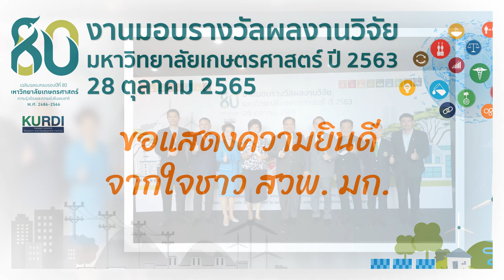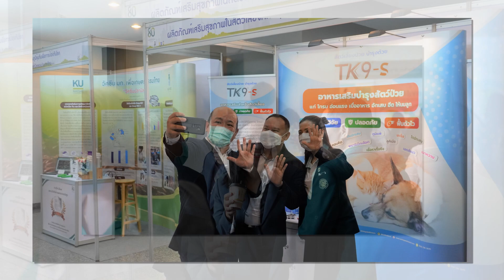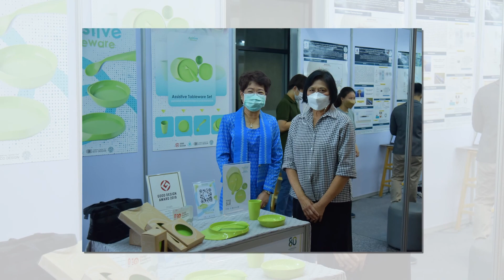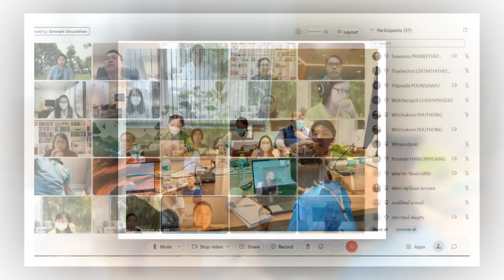แสดงความยินดี: งานมอบรางวัลผลงานวิจัยมหาวิทยาลัยเกษตรศาสตร์ ปี 2563 - KURDI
สถาบันวิจัยและพัฒนาแห่งมหาวิทยาลัยเกษตรศาสตร์ ขอแสดงความยินดีแก่อาจารย์ นักวิจัย มก. ที่ได้รับรางวัลในงานมอบรางวัลผลงานวิจัยมหาวิทยาลัยเกษตรศาสตร์ 2563 วันที่ 28 ตุลาคม 2565